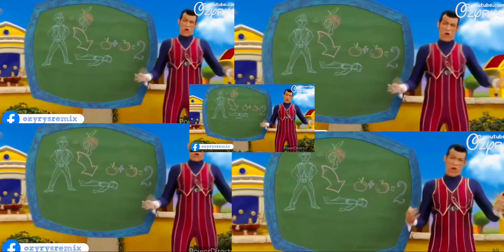5 voice on lazy town coffin dance ozyrys 🔥season 5🔥